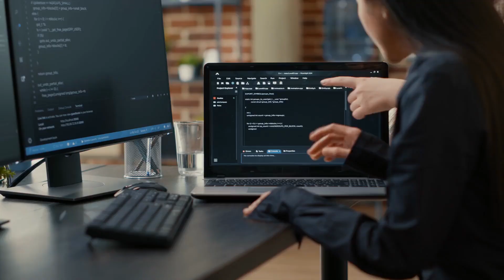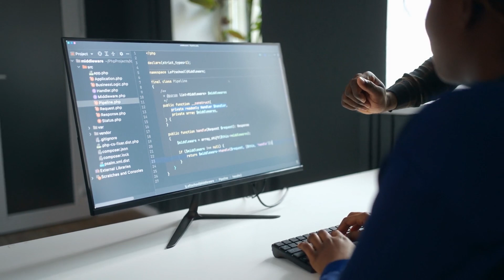CHINA LIDERA LA CARRERA POR PATENTES DE IA GENERATIVA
De las 50 mil solicitudes de patentes enviadas a la Organización Mundial de la Propiedad Intelectual, 38 mil fueron presentadas por China. Bytedance, Alibaba y Microsoft son las empresas que más solicitudes de patentes han generado